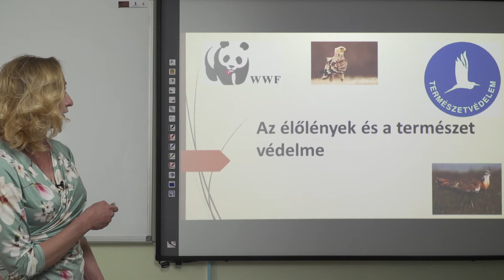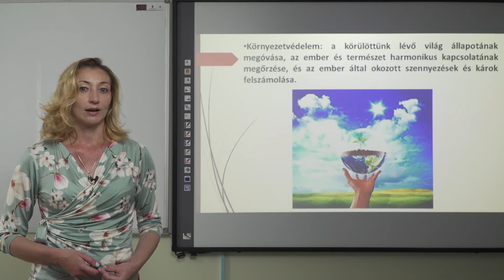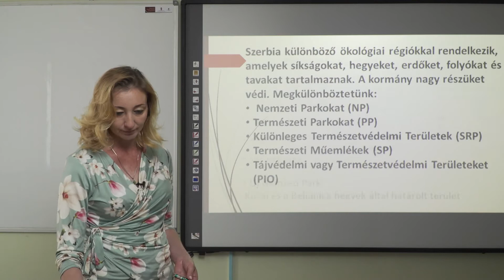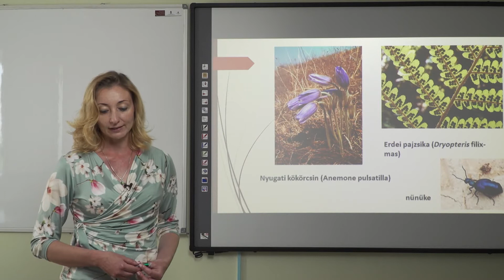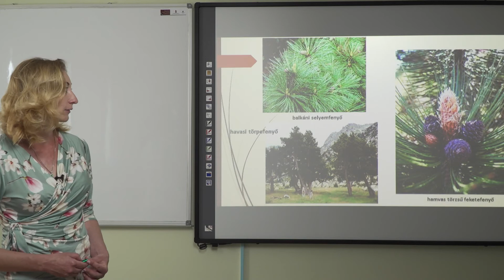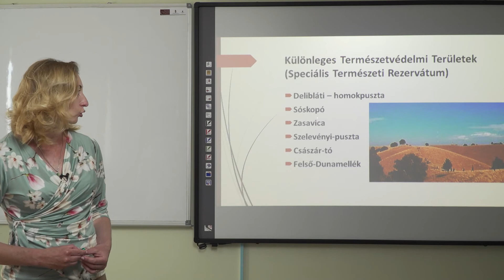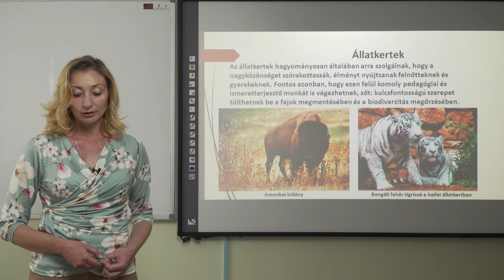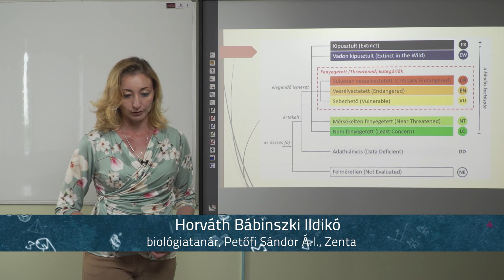Az élőlények és a természet védelme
Biológia, 5. osztály, általános iskola
Tanár: Horváth Bábinszki Ildikó